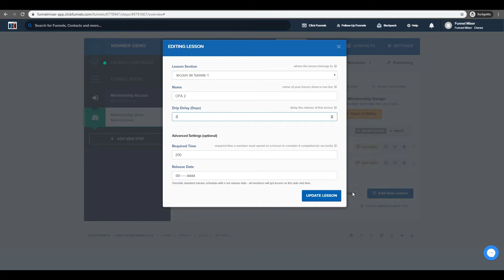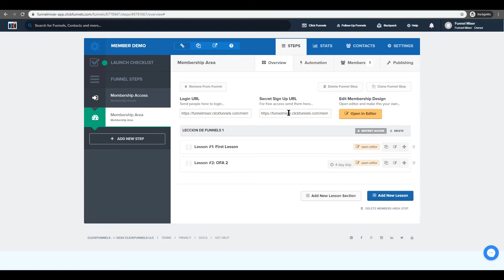Cómo colocar tiempos de espera para las lecciones de tu funnel de membresía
En este vídeo aprenderás a como colocar tiempos de espera para las lecciones de tu funnel de membresía.